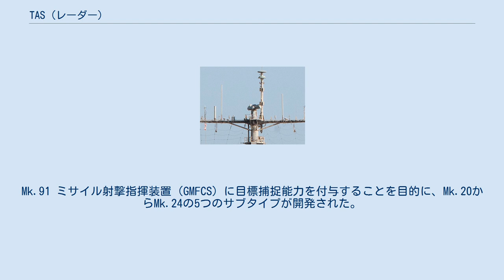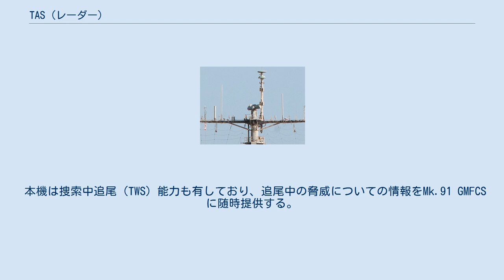TAS (レーダー)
ヒューズ・エアクラフト
目標捕捉システム（英語: Target Acquisition System, TAS）は、ヒューズ・エアクラフト（現レイセオン）社が開発した2次元レーダーのファミリー。
アメリカ海軍において、主として艦載用の低空警戒レーダーとして装備された。
Mk.91 ミサイル射撃指揮装置（GMFCS）に目標捕捉能力を付与することを目的に、Mk.20からMk.24の5つのサブタイプが開発された。
これらはおおむね数字が大きくなるごとに性能も向上しており、またMk.24では赤外線センサと統合された。
 イギリス海軍では、シーウルフ個艦防空ミサイル・システムにおいて、LバンドとSバンドの967/968型レーダーを連接して目標捕捉用とすることで、良好な成果を得ていた。
これに範を取り、アメリカ海軍においても、当時運用していたMk.91 GMFCSに目標捕捉レーダーを導入することが計画されるようになり、1971年に技術開発が発注された。
 上記の通り、Mk.20からMk.24までの各機種が開発されて、いずれも1974年より陸上試験に入った。
このうちMk.23は1975年よりフリゲート「ダウンズ」において艦上試験に着手した。
1978年4月に100基の製造が発注され、1980年10月に就役した。
 Mk.23は、ソリッドステート化されたレンジゲート・パルス・ドップラー・レーダーである。
アンテナは26個のフィード・ホーンより構成されており、またサイドローブ消去用としてさらに1個のホーンが追加されている。
またスキャナーと背中合わせに敵味方識別装置（IFF）のアンテナも設置されている。
 本機は捜索中追尾（TWS）能力も有しており、追尾中の脅威についての情報をMk.91 GMFCSに随時提供する。
下記のような2つの動作モードを備えている。